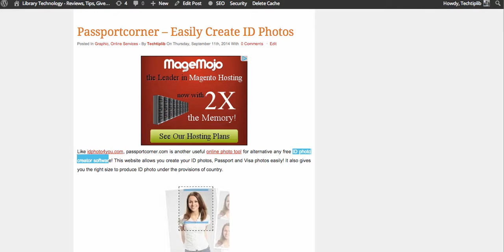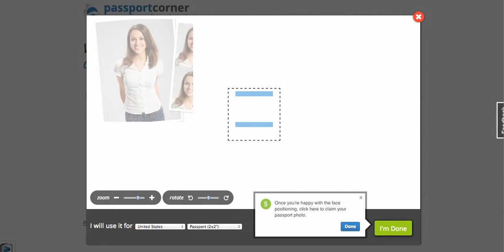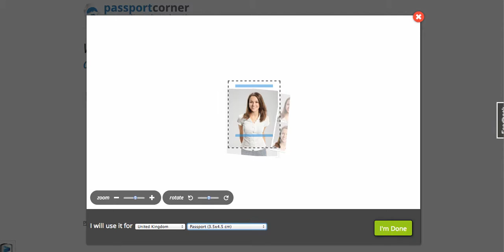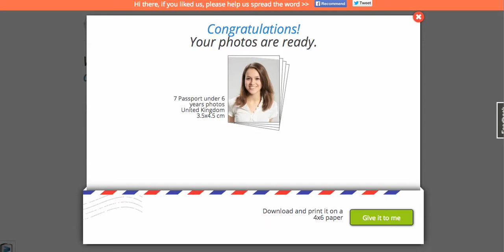How to create ID Photos with Passportcorner techtiplib com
This guide to helps you How to create ID Photos with Passportcorner.com?